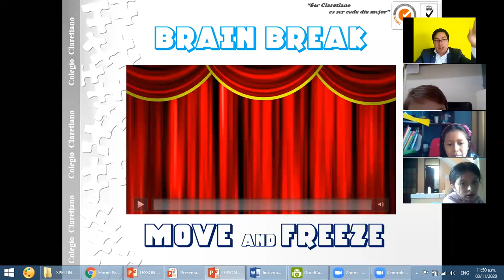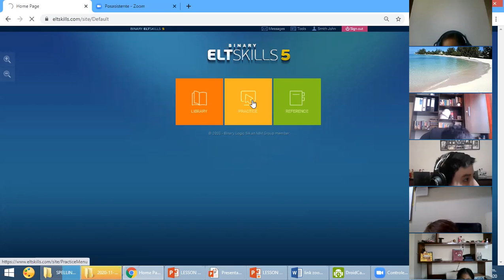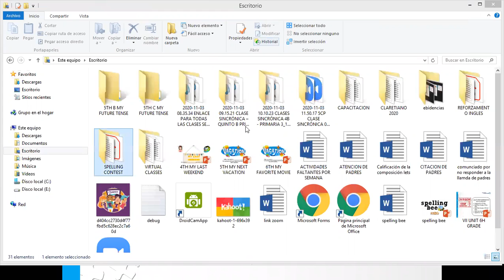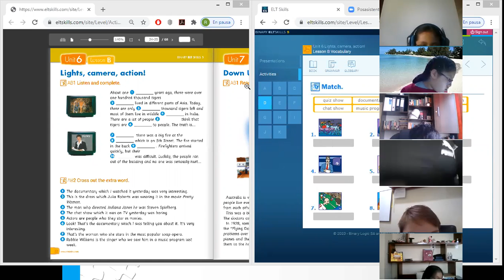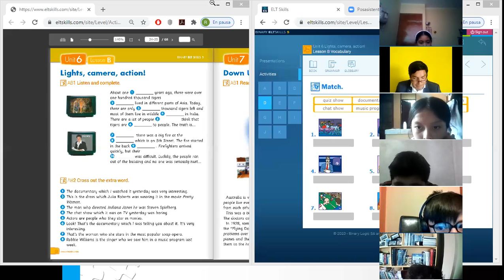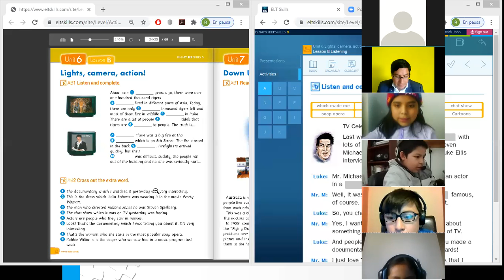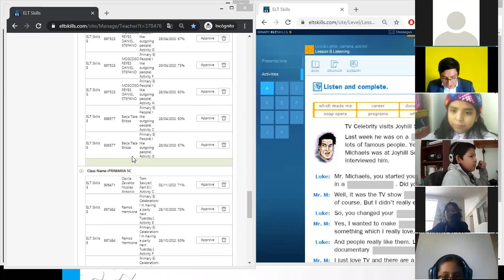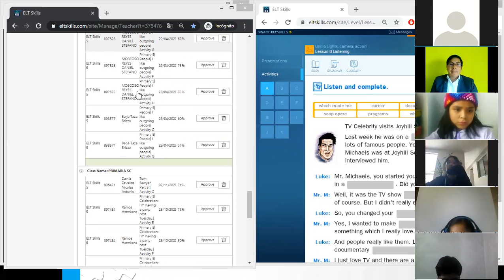ENGLISH CLASS 5TH C: ELT SKILLS 5, UNIT 6 LESSON B - SPELLING CONTEST 1